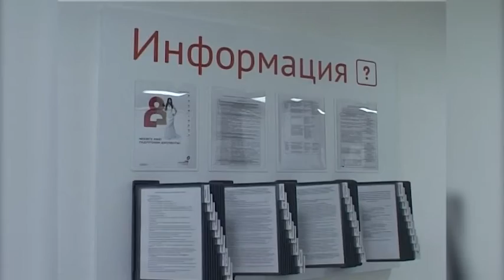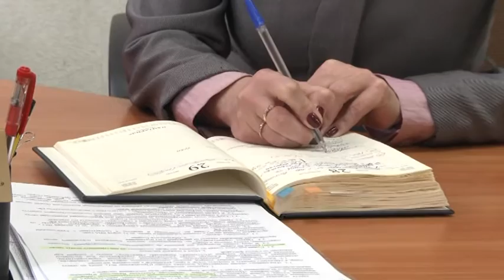«Республика». Итоги года